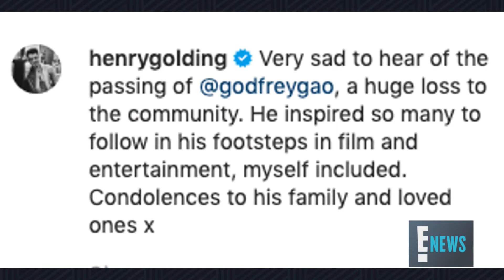Godfrey Gao Dies While Filming a Reality TV Show | E! News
The 35-year-old model & "The Mortal Instruments: City of Bones" actor collapsed on-set of the Chinese game show "Chase Me." Details here.

Video Title | E! News